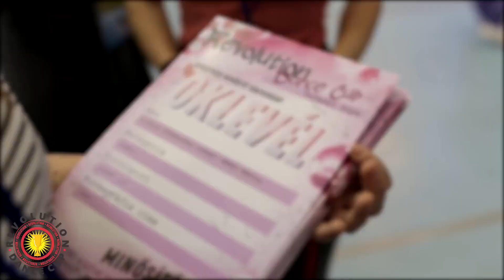Revolution Dance Cup 2018 Tavaszi Kupa